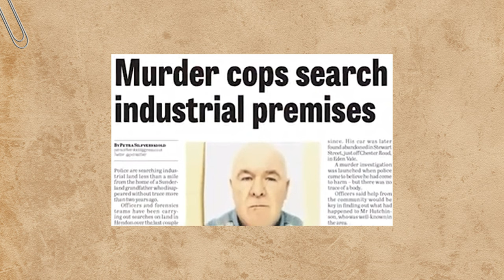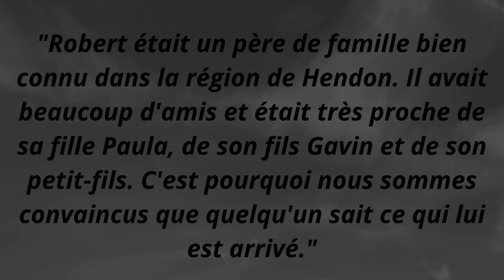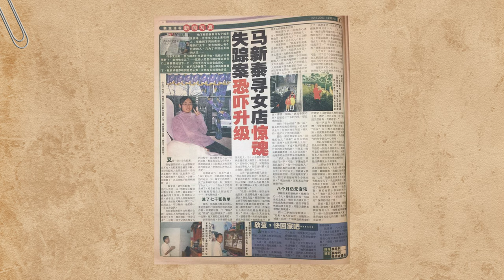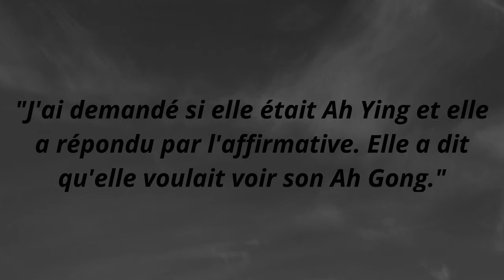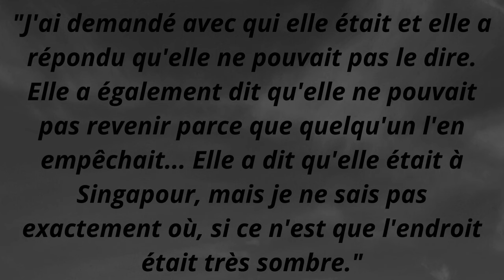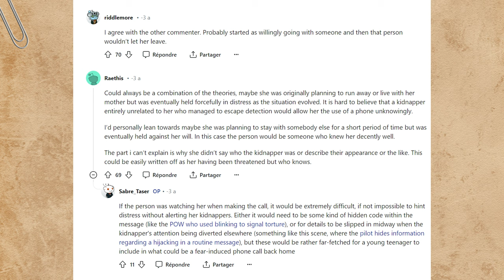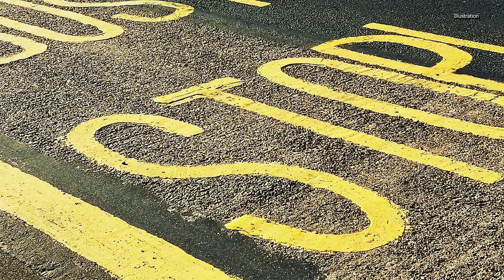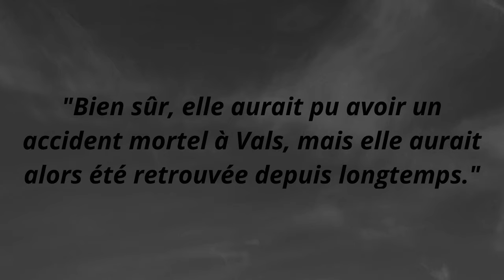Ces disparitions ÉNIGMATIQUES dont vous n'avez (sûrement) JAMAIS ENTENDU PARLER! E173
📝 Aujourd’hui je vais vous parler de disparitions mystérieuses dont vous n’avez probablement pas encore entendu parler!

➡️ Une vidéo similaire: Une disparition très étrange : Victime de proches ou d’inconnus ? Kirsten Brueggeman E98

📌Chapitres:

00:00 Intro
00:21 Les disparitions de Laetitia Mumbala Mayunga, Julie Betu Mvita, et Mirnelle Kele Mazenga
02:27 Robert Hutchinson
09:55 Tracy Splinter
12:55 Avis et conclusion

Subcount: 6244

🔮Qui suis-je?

🧸 J'essaye au maximum de vérifier et croiser les informations mais s'il y a des erreurs, je m'en excuse par avance!